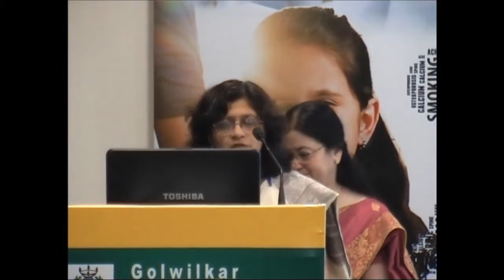CME 2014 Endocrine Laboratory Medicine by Dr Maya Tulpule, President IMA, Pune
CME 2014 Endocrine Laboratory Medicine, Golwilkar Metropolis